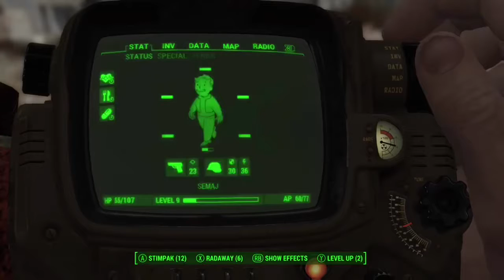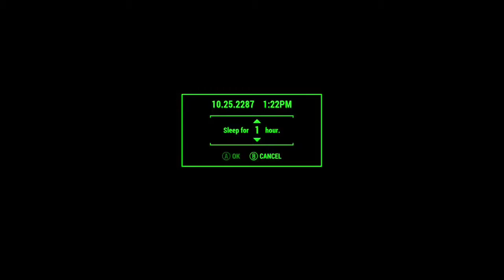|Fallout 4| Onward To Concord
Sorry if you experience any technical problems I’m trying to figure out why